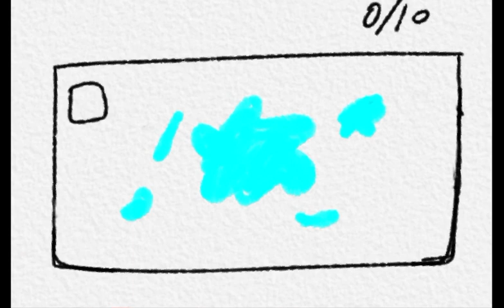TBOS 1 : The New Beginning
Voting ends on 5 June